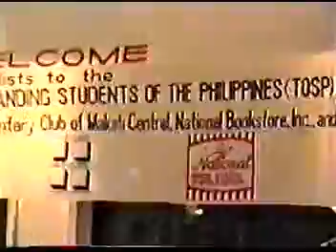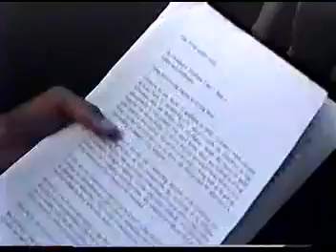TOSP 1996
Ten Outstanding Students of the Philippines 1996